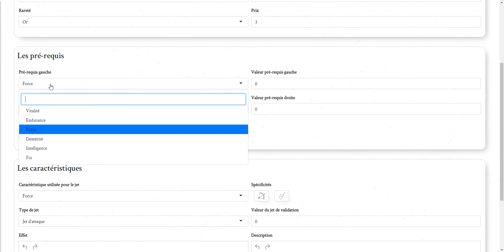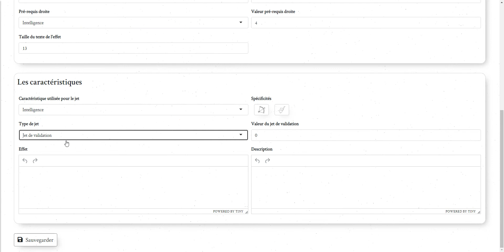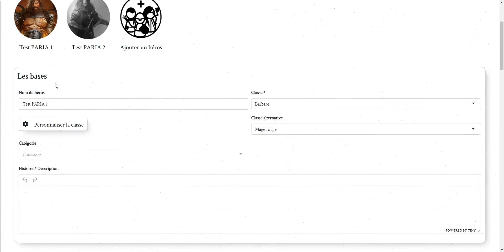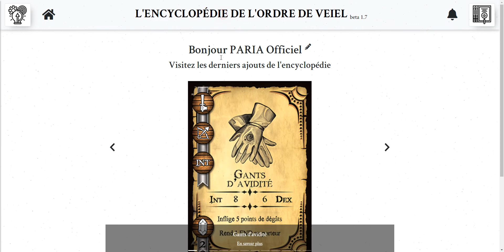L'Ordre de Veiel : L' Atelier - Les armes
Présentation de la partie armes de l'atelier de l'Ordre de Veiel